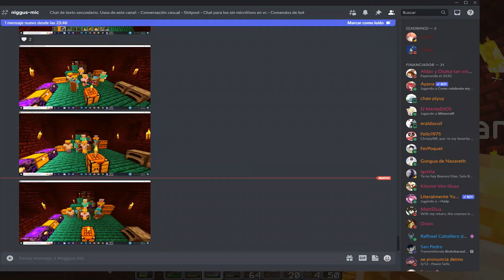Las Merkeaventuras - En la Fortaleza del Infierno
El gran MerkeKING y sus bros: Vladicinco, Orion, Eraldocoil, Kitamii, Arthu y Piyuy se adentran en las peligrosas tierras del infierno, con el objetivo de encontrar la fortaleza y conseguir los valiosos Blazes.

¿Podrán nuestros heroes sobrevivir?

Este gameplay fué grabado en el server de pago de Doomentio.

«Minecraft es un videojuego de construcción, de tipo «mundo abierto» o sandbox creado originalmente por el sueco Markus Persson (conocido comúnmente como "Notch"), y posteriormente desarrollado por su empresa, Mojang AB. Fue lanzado públicamente el 17 de mayo de 2009, después de diversos cambios fue lanzada su versión completa el 18 de noviembre de 2011.»